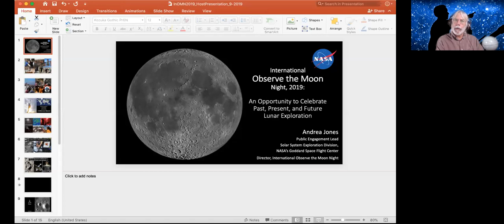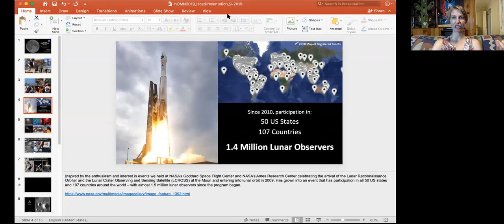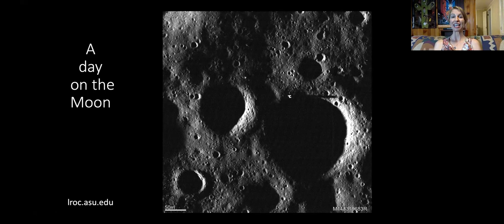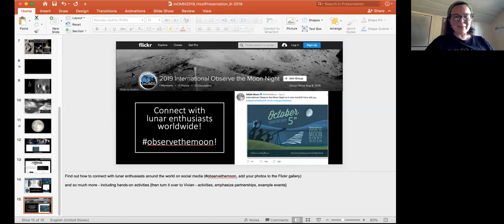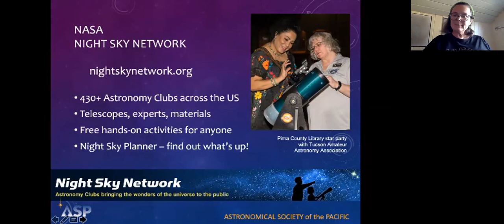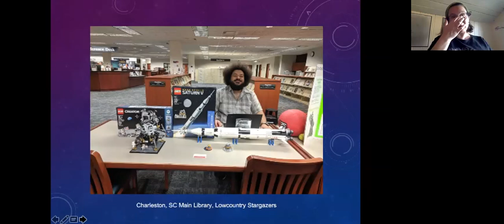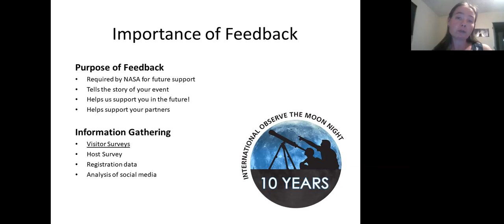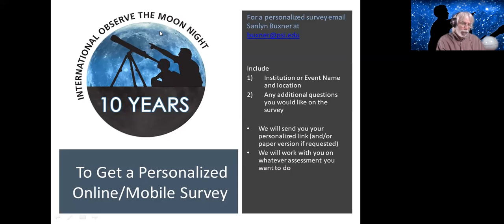Enrichment Webinar: International Observe the Moon Night: Celebrating 50 Years of Lunar Exploration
Members of the NASA Night Sky Network joined us on September 9 when Andrea Jones and the International Observe the Moon Night team brought us the latest information and resources to enhance everyone's understanding of our lunar companion.

About International Observe the Moon Night (2019 Edition)
International Observe the Moon Night is an annual worldwide celebration of lunar and planetary science, celestial observation, and our personal and cultural connections to the Moon. 2019 marks the 10th anniversary of International Observe the Moon Night and the 10th year in orbit of NASA’s Lunar Reconnaissance Orbiter, as well as the 50th anniversary of the Apollo 11 Moon landing. On October 5, 2019  we invite you to celebrate all of these anniversaries with lunar enthusiasts around the world.

Come learn more about the program, and how you and your club or institution can participate. We’ll highlight program resources including the 2019 International Observe the Moon Night Moon map, advertising materials, social media shareables, recommended hands-on activities, and evaluation resources and tips. You can ask questions of the International Observe the Moon Night leadership team and of fellow current or prospective event hosts, and share your ideas for your International Observe the Moon Night event.